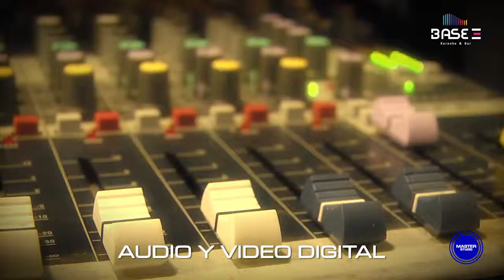Base 3 Marcona